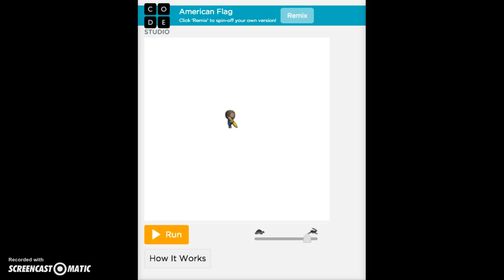Drawing a flag with code